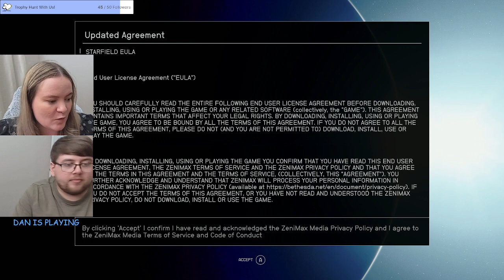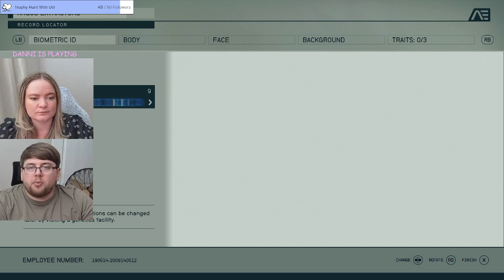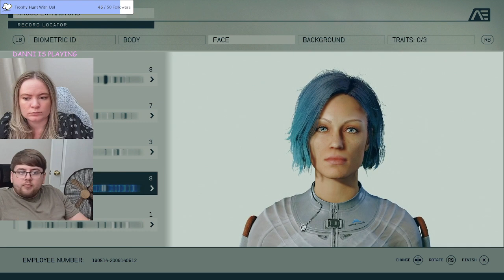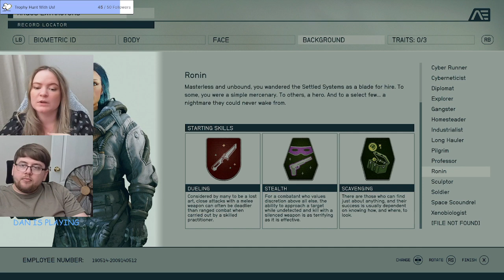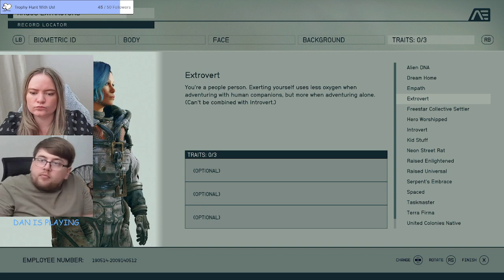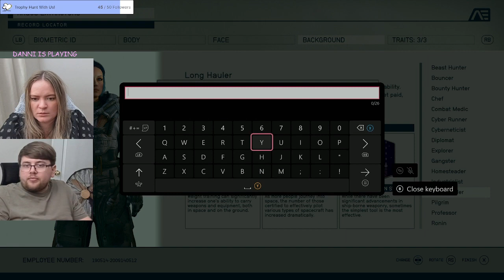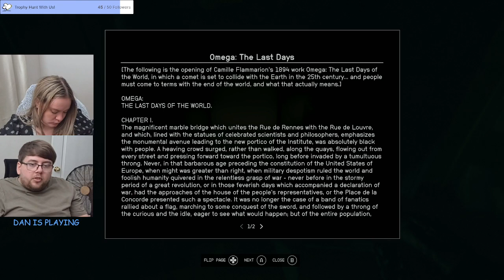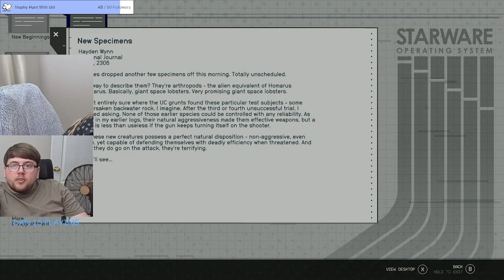Starfield 100% Achievement Run Begins!